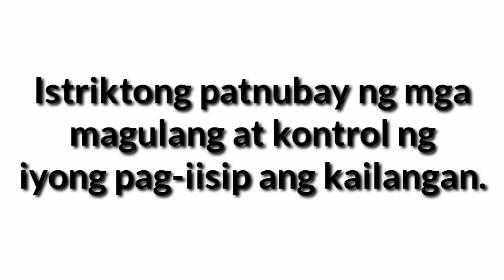Bawal Judgemental #1 sa Online Sellers I Mestru Arthur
Mga opinyon ni Mestru Arthur patungkol sa mga nangingialam sa buhay ng may buhay. Maging masaya na lamang tayo sa kasiyahan, hinanakit at kakornihan ng ibang tao sa Social Media. Hayaan nating silang mapakinggan, maglabas ng kanilang saloobin at sa mga gustong gawin nila basta wala namang natatapakang tao at ibang tao. Maging positibo na lang po tayo sa buhay. May kanya-kanya tayong pinagdadaanan at kuwento. Marunong tayong makinig at gimalang sa bawat isa.